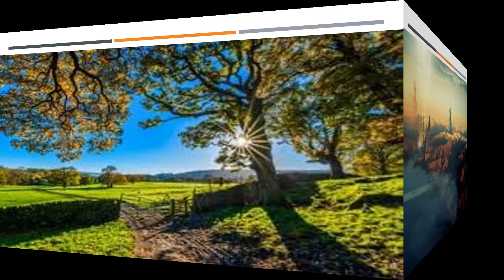NATURE IMAGES + -HOPE-NCS-RELEASE HOUSE MIX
-nature photography
-nature photography tips
-nature photography ideas
-nature photography tricks
-making an average landscape look incredible

Our 24/7 live Deep music Radio features relaxing and chilled deep music for study, relaxation, and chill moments with friends. Sound-track by Rasheedah Adams - Content Creator - Beauty Calls, CEO., our leading deep & progressive artists.

Our relaxing videos combine instrumental background music with nature images to use for relaxing the body, mind and soul!